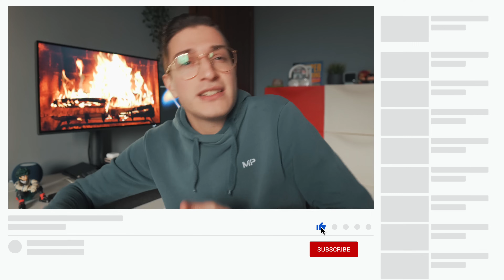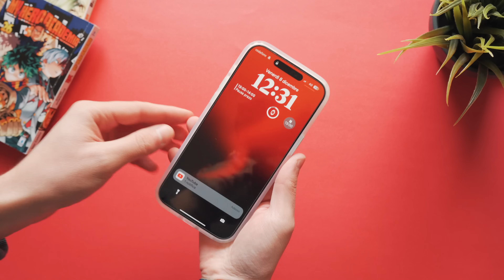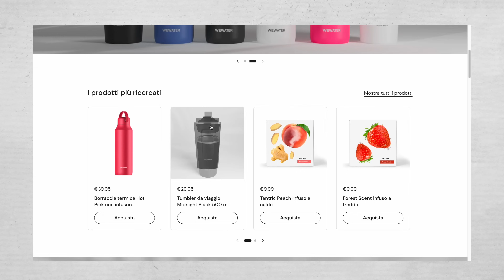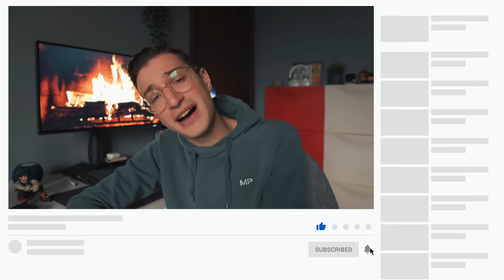20 GADGET TECH PAZZESCHI PER NATALE! Migliori Gadget Tech e Idee Regalo ep.2 🎄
Amici miei come promesso oggi torniamo online con il secondo episodio dedicato alle idee regalo per questo natale. Figate tech e non, gadget tech, giochi da tavolo, manga e soluzioni a parer mio utili e interessanti da regalare o da regalarsi a natale. Come sempre abbiamo accessori un pò per tutti, da quelli economici a quelli un pò più costosi, e pensati un pò per tutto: utilità generale, gadget produttivi, gadget nerd, gadget innovativi ecc...
Mi raccomando però per qualsiasi domanda, dubbio, info ecc... vi aspetto nei commenti e, come per il precedente episodio, spaccate il tasto dei like e condividete il video con amici, amiche, papà, zii, nonni, cugini e/o cuggini!

🎄Gadget tech e idee regalo🎁:
Powerbank Trasparente NEWDERY
Powebank iniu
Powerbank MagSafe Anker
Cuffie con Cavo Apple
Adattatore type-c Apple
Selfie stick magsafe
Hub USB-C Trasparente Dockcase
Gadget per pulizia dispositivi
Mx Mechanical Logitech
Mx Mini Keys Logitech
My hero academia
DR. Stone
Blue Period
7 Wonder
Exploding Kittens
Here To Slay consiglio extra perché troppo bello

GRAZIE PER IL SUPPORTO Acquistando tramite i link Amazon, supporterai il canale in modo completamente gratuito. Quindi come sempre grazie mille per tutto il supporto 🙏🏼.